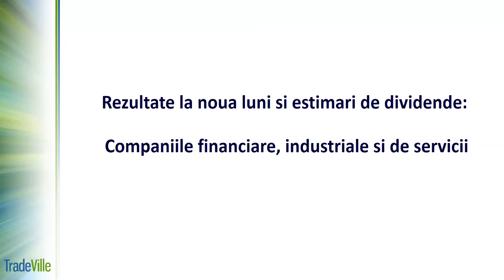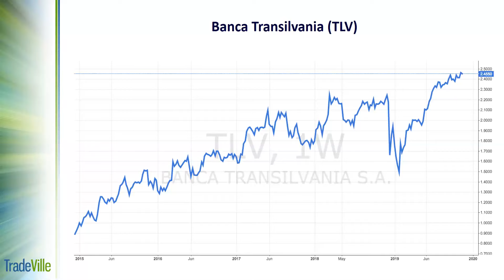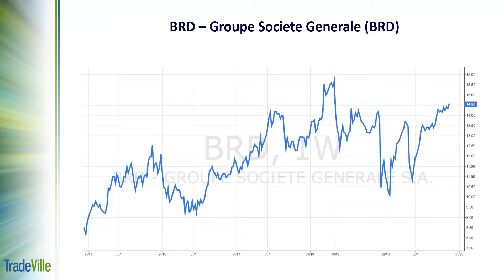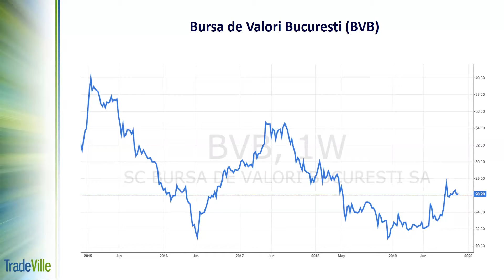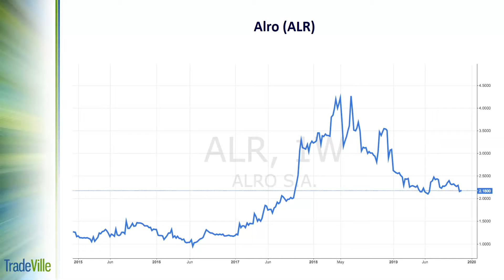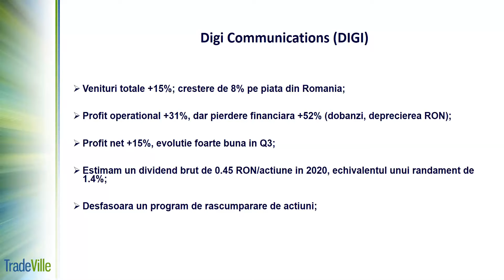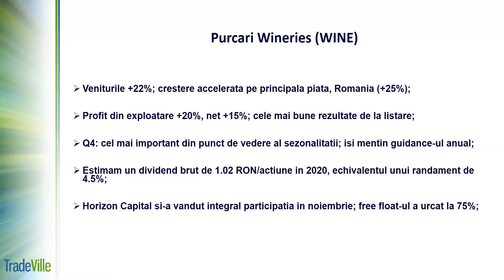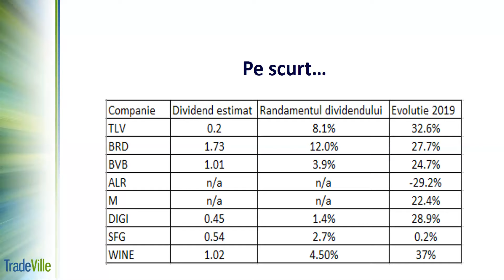TradeVille Podcast - BVB: rezultate financiare la 9 luni (banci, industrie si servicii) (2/2)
Companiile listate la Bursa de Valori Bucuresti au publicat recent rezultatele financiare pentru primele 9 luni ale acestui an. Cum arata cifrele si care sunt dividendele pe care le putem estima? Vorbim, in al doilea podcast inregistrat, despre companiile din sectorul bancar, industrial si cel de servicii:

01:22 Banca Transilvania (TLV)
07:55 BRD - Groupe Societe Generale (BRD)
12:56 Bursa de Valori Bucuresti (BVB)
19:32 Alro (ALR)
23:20 MedLife (M)
27:51 Digi Communications (DIGI)
32:03 Sphera Franchise Group (SFG)
35:35 Purcari Wineries (WINE)

Analiza si prezentare: Cristina Burada (Senior Broker la Tradeville)